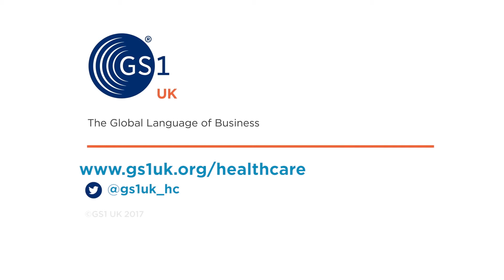Gavin Boyle on the benefits of GS1 standards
We speak to Gavin Boyle, CEO, Derby Teaching Hospitals NHS Foundation Trust, at our Healthcare Conference about the role of GS1 standards in healthcare.